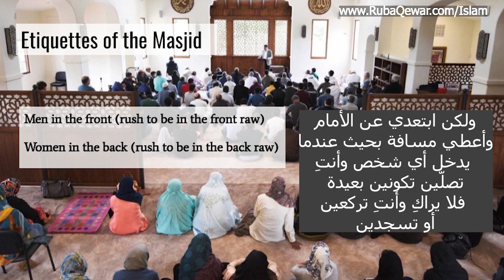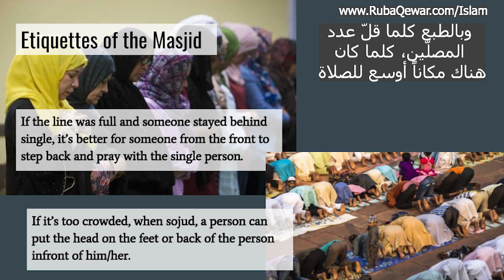Why men stand in the front, women in the back in Salah? لماذا يقف الرجال في الأمام والنساء خلفهم؟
1- Contributing 💧 monthly in order for us to be able to run our projects for the unfortunate 🍱
2- Be a friend 😊 by following our latest activities on facebook page 🤔 or/and Whats app group (for friends only) 🤠
3- If you are 👐🏽In-Kind donor and would like to see the needs that we have then you may join our whats app group (for donors only) 👏🏽
4- If you would like to volunteer in our projects, then please fill out this form ✍🏽 and join our whats app group (for volunteers only) 😼

2 – أن تكون صديقنا 😊 وتتابع نشاطاتنا على صفحة الفيسبوك 🤔 ومجموعة الواتس آب (للأصدقاء فقط)
3 – إذا كنت معطياً للتبرعات العينية 👐🏽 وتود أن ترى احتياجاتنا فيمكنك الإشتراك بمجموعة الواتساب (للمتبرعين فقط) 👏🏽
4 – إذا أردت التطوع في مشاريعنا فأرجو تعبئة الطلب التالي ✍🏽 والإشتراك في مجموعة الواتساب (للمتطوعين فقط) 😼